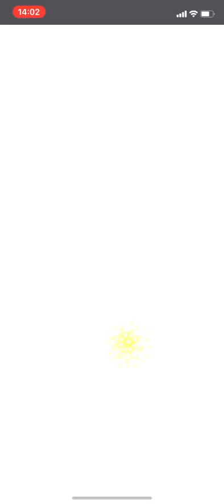【対決企画に便乗企画】最終日は全力学園高校！ 自分も全力で行かせていただきます！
甘茶の音楽工房
画像:田原様よりいただきました